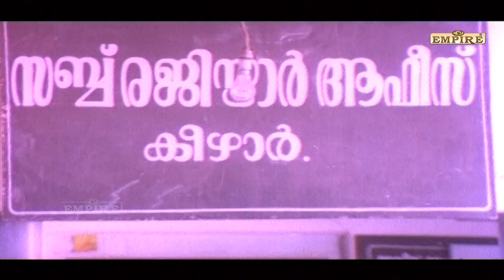മുകേഷ് , ബൈജു, ജഗതി കോമ്പിനേഷനിൽ ഒരു കോമഡി സീൻ കാണാം